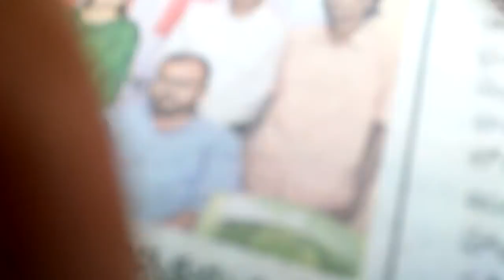November 25, 2019(10)